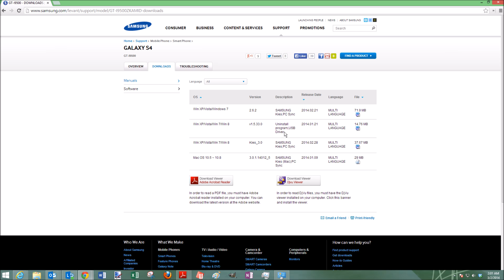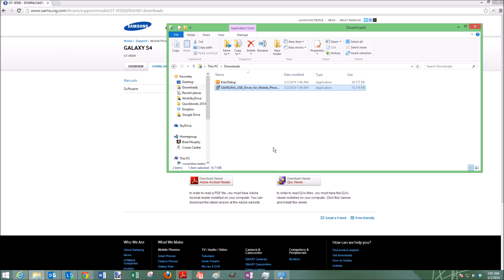How to install Samsung usb drivers for your Samsung Galaxy S4 Phone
A quick video on how to install Samsung USB drivers from their website.  This should help issues connecting with your phone or other Samsung devices.